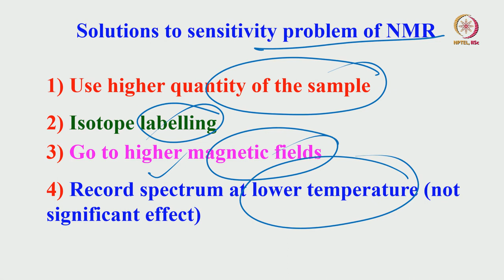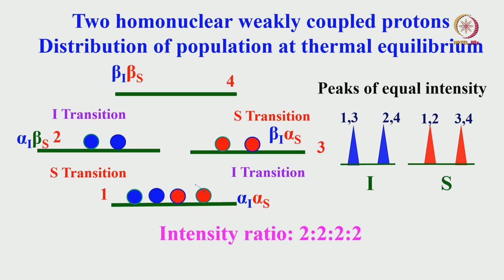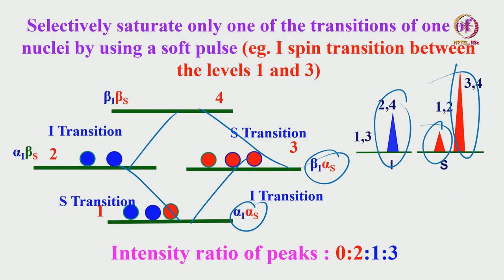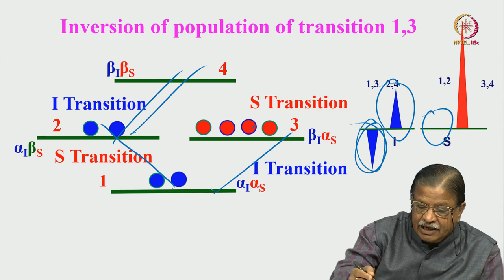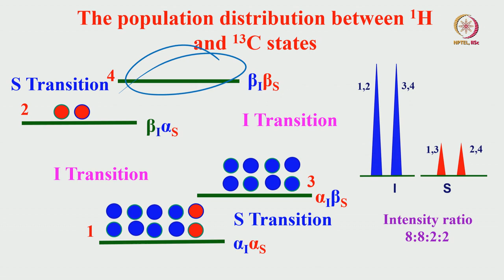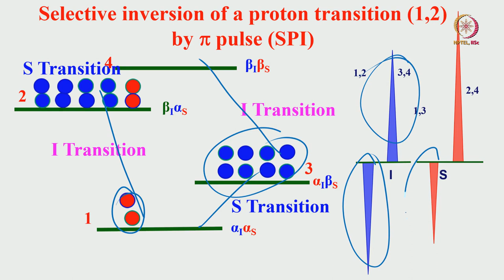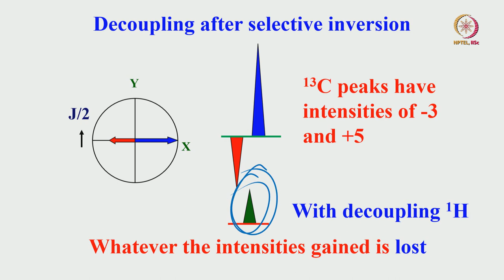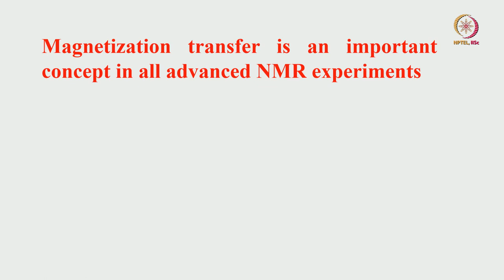Sensitivity enhancement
Subject: Chemistry
Course Name : One and Two dimensional NMR Spectroscopy: Concepts and Spectral Analysis